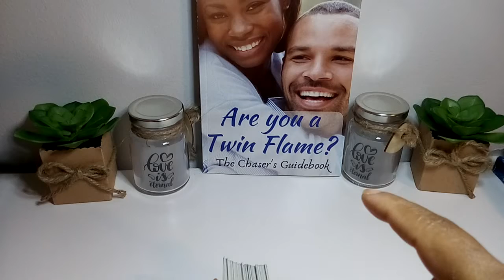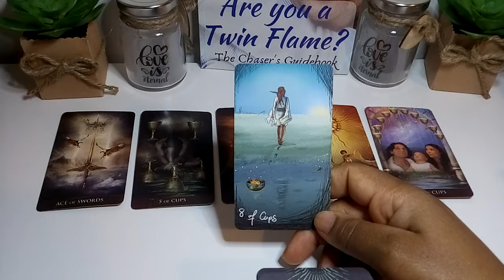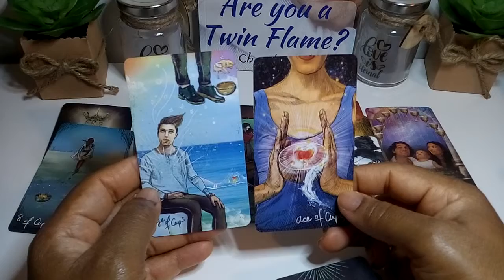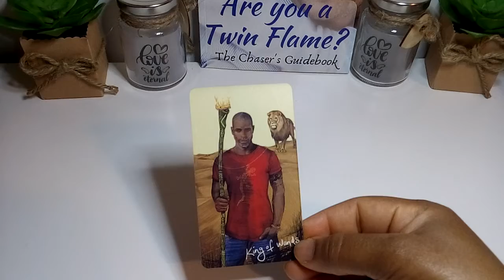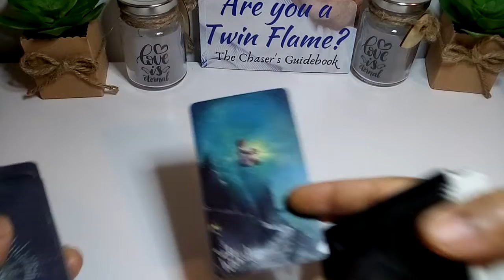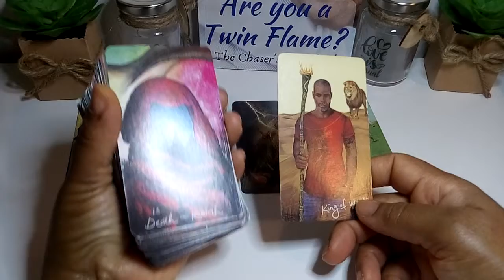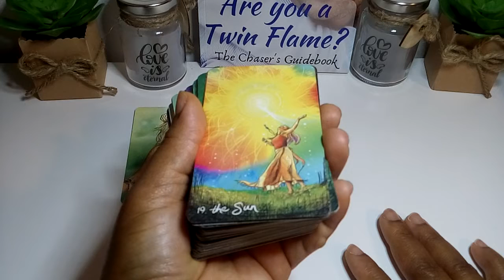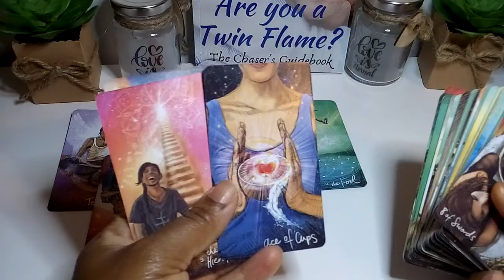Aries - Ready To Make You Their Wife/Husband